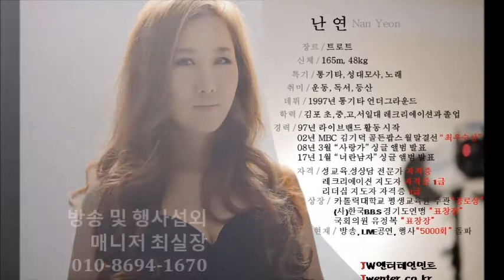가수 난연 "너란남자" 사진영상본6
가수 난연 7년만의 신곡~~발표
너란남자 많은 사랑 바랍니다. ^^